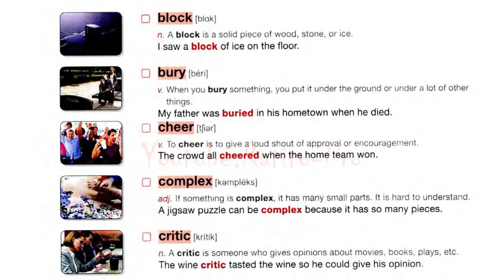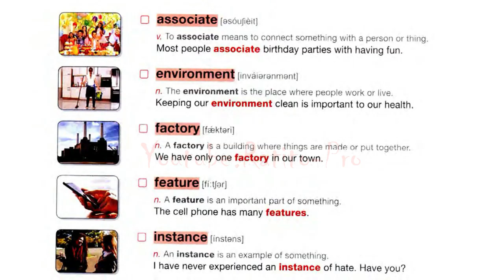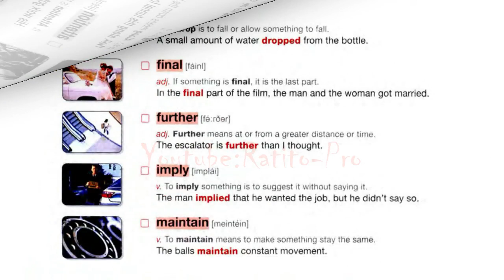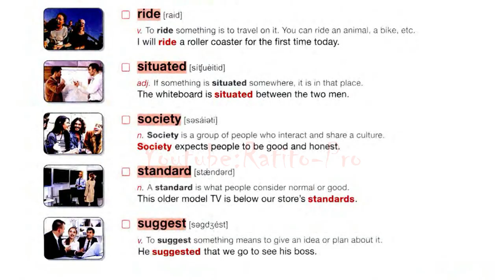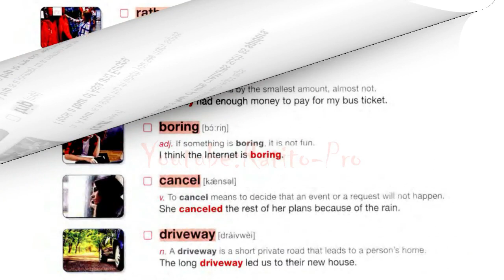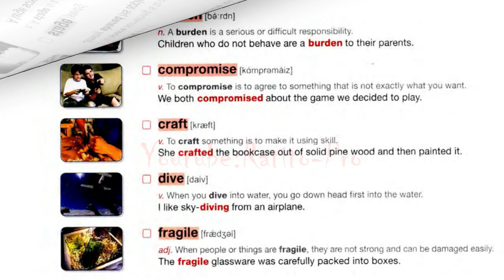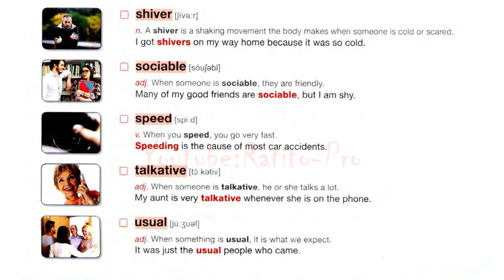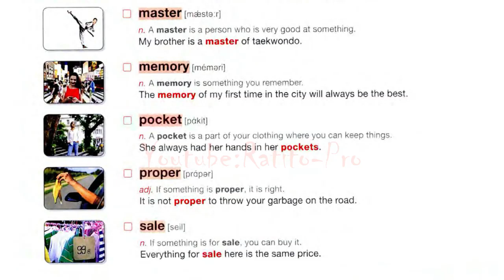English Vocabulary Words with pictures - 4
Aprende ingles ahora